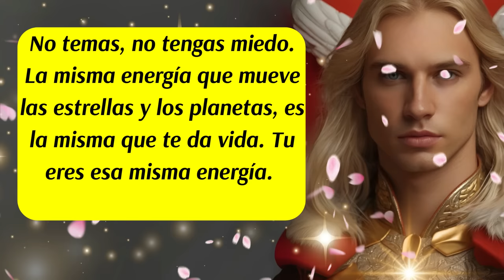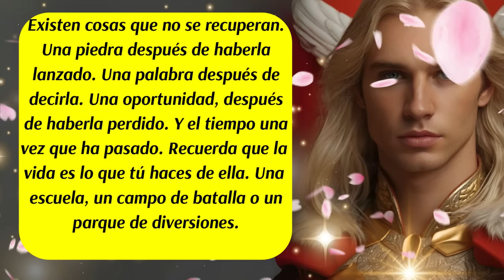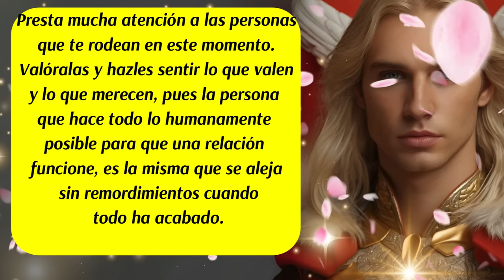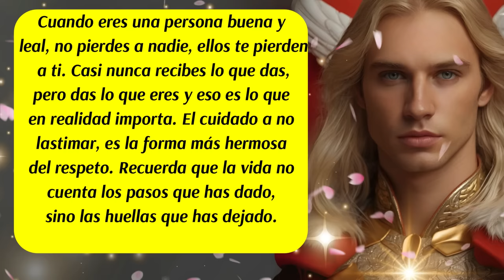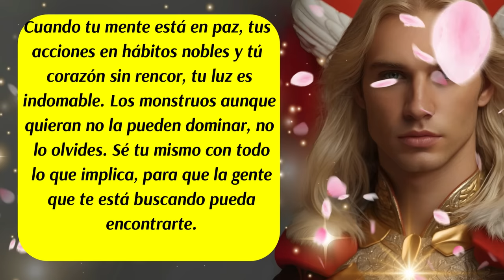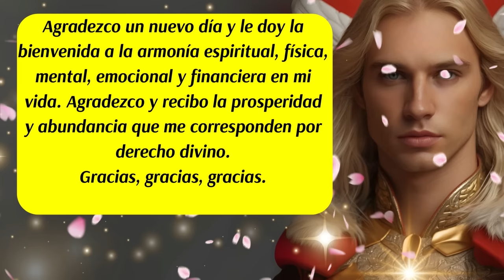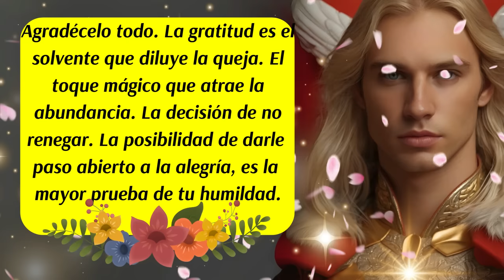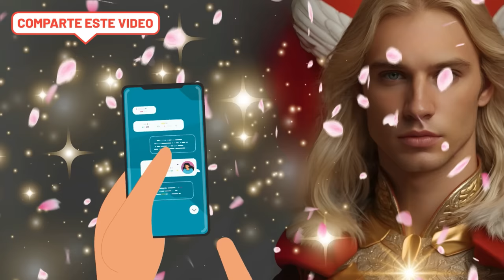💌¡Reclámalo ahora! 🛑Mensaje del Arcángel Metatrón🌈😇Mensaje de los Ángeles para ti✨🤗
00:00 Inicio y presentación
00:31 Mensaje de los Ángeles (1)
01:02 Mensaje del Arcángel Metatrón (1)
01:31 Consejo del día
02:46 Mensaje de tus Guías Espirituales
03:17 Mensaje del Arcángel Metatrón (2)
03:57 Mensaje de tus Maestros Ascendidos
04:55 Decreto del día
06:03 Mensaje de los Ángeles (2)
06:46 Código Sagrado del día
07:15 Mensaje del Arcángel Metatrón (3)
08:00 Despedida
ISRC: USUAN1100748
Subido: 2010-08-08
✅Link de la página